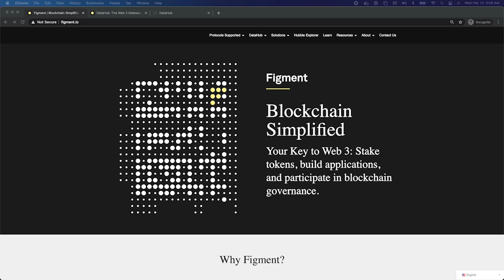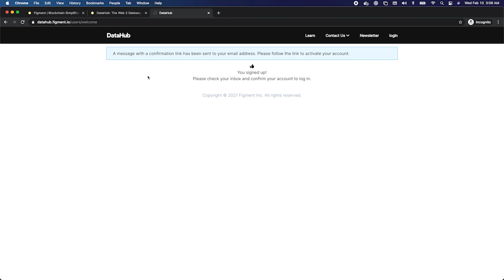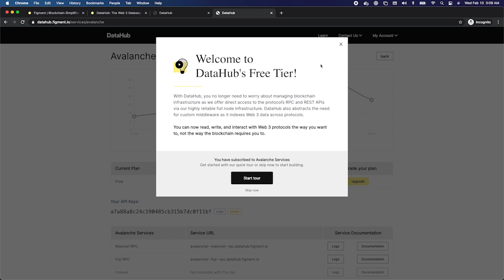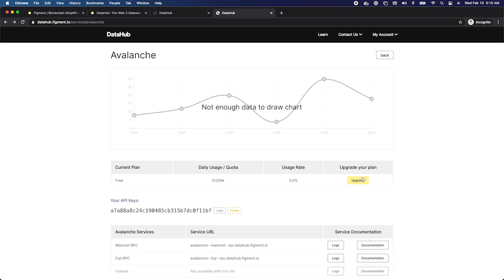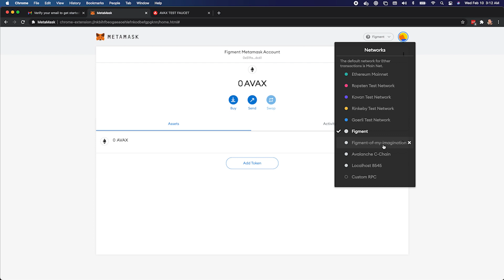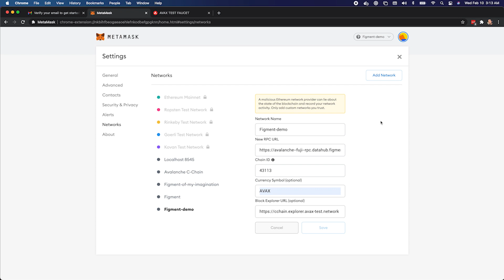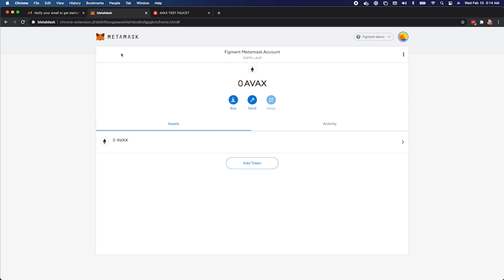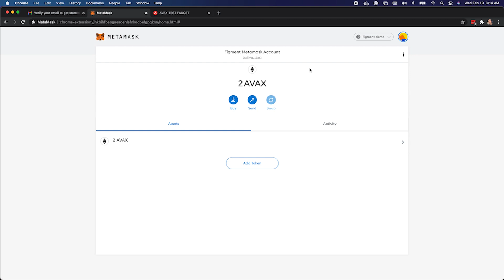Connecting MetaMask to Avalanche with Figment | Avalanche Tutorials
Figment is a blockchain cloud service provider. Figment offers free access to Avalanche’s APIs, which developers can use to build amazing dapps & innovative financial products.

This lesson covers how to connect MetaMask to Avalanche with Figment.